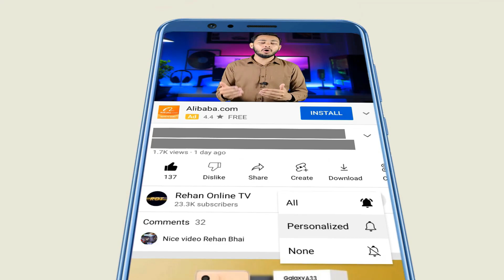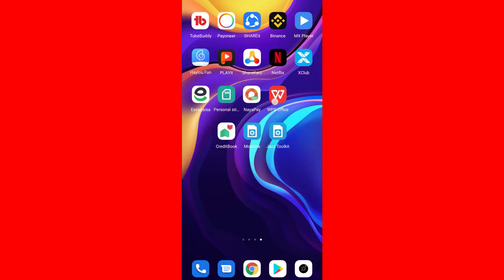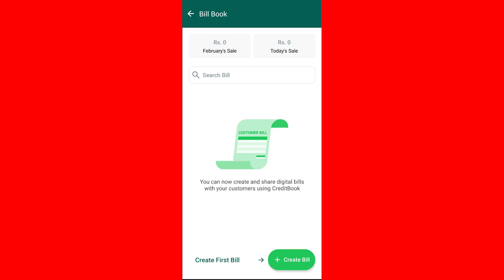Realme c31 price in pakistan | Unisoc T612 | Realme c31 specs and launch date confirm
Asslam o Alikum Friends I am Rehan from rehan online tv friends aj ki is video my may nay ap logo ko Realme kay new Smartphone Realme c31 kay bary may mukamal detail say btya hai to please is video ko end taq zaror watch karna .

Time stamp
3:09
5:59